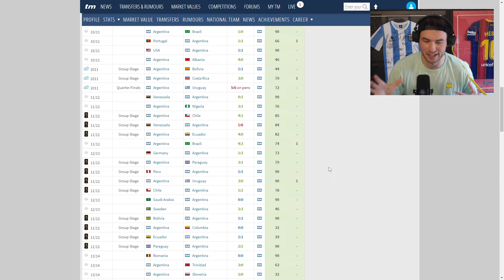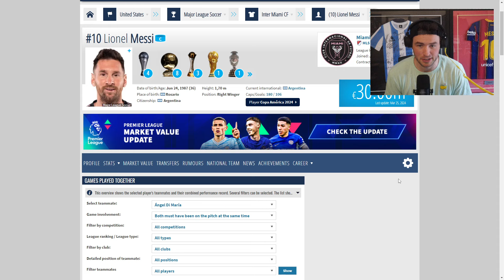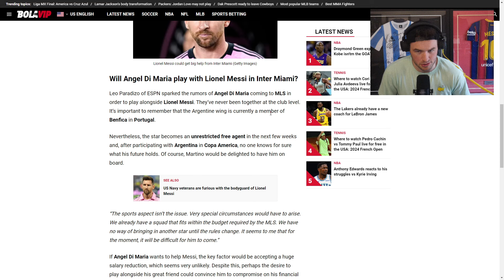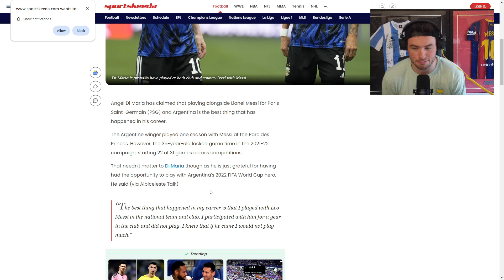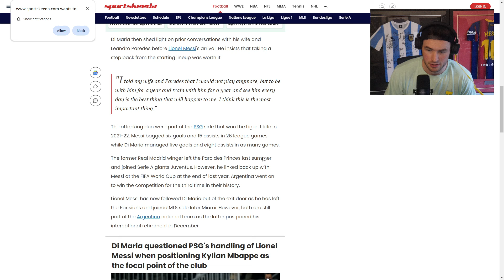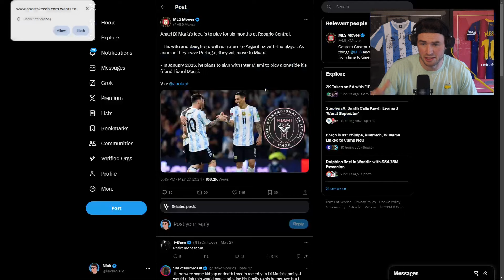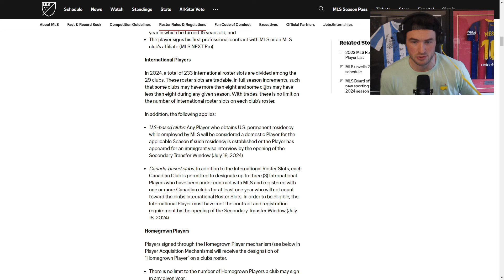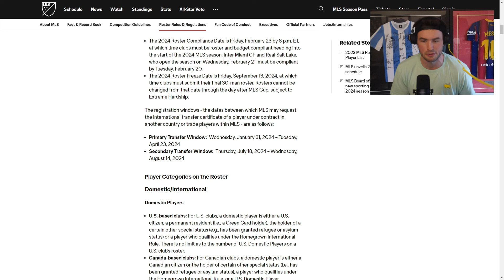Messi & Di Maria Reunion?